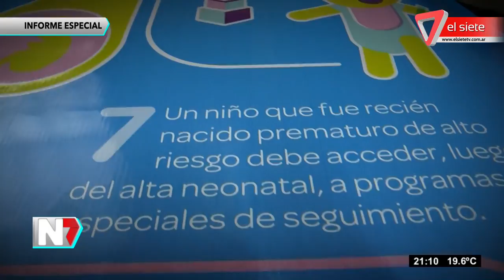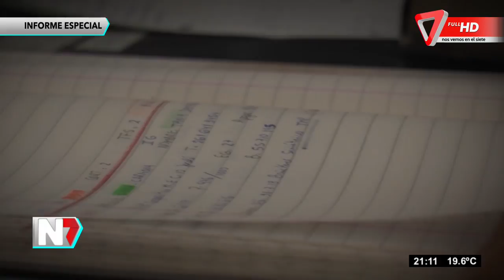El mundo del prematuro, última parte